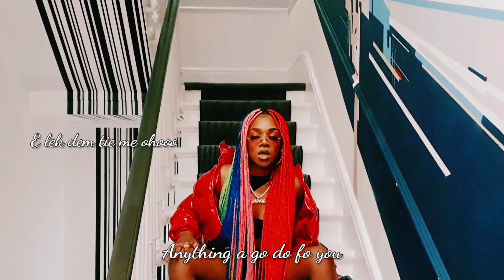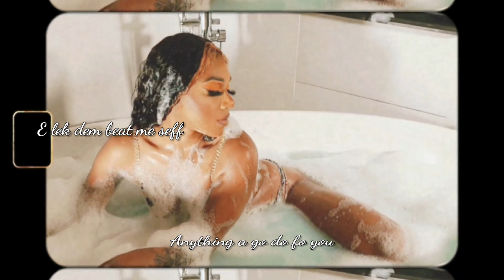Isat - Anything (Official Viral Video)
"Anything" is a song by Afro-pop artist Isat, the song is a representation of how deep and how far one can be willing to go for the one they love and that no matter what may come their way they will prevail.

Produced by: TopAge
Mixed by: TopAge